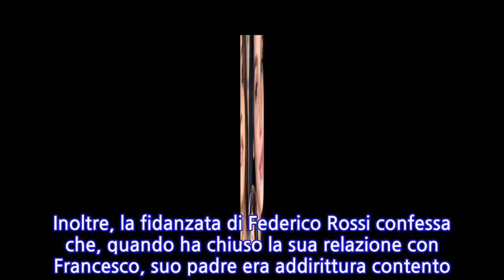Teresanna Pugliese e Paola Di Benedetto, arriva il confronto su Francesco Monte al GF Vip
Teresanna Pugliese e Paola Di Benedetto, arriva il confronto su Francesco Monte al GF Vip In molti attendevano di vedere Teresanna Pugliese e Paola Di Benedetto confrontarsi su Francesco Monte al Grande Fratello Vip. Ed ecco che finalmente le due gieffine parlano dei loro rispettivi punti di vista. Ricordiamo che entrambe hanno avuto una relazione con l’ex tronista. Teresanna e Francesco si sono conosciuti proprio nello studio di Uomini e Donne. Hanno affrontato insieme ben due percorsi all’interno del programma, dopo quel quale hanno iniziato una relazione abbastanza travagliata. Non si sono lasciati nel migliore dei modi e neanche con Paola pare sia rimasto un buon rapporto. Proprio la Di Benedetto, che ha conosciuto Monte all’Isola dei Famosi, fa una confessione inaspettata. Paola, qualche ora fa, rivela di aver ricevuto un messaggio da parte di Francesco poco prima di entrare nella Casa. Sembra proprio che la Di Benedetto non abbia apprezzato quanto scritto da Monte. Paola Di Benedetto su Monte: “Mi ha scritto prima di entrare al GF”. Teresanna e l’incontro con Giulia Salemi “Mi ero ripromessa che non gli avrei dato nemmeno cinque minuti di spazio. Mi ha scritto prima di venire qua, perché aveva saputo che sarei entrata: ‘Mi raccomando, io io ti stimo come persona’. Un messaggio come a dire ‘Non parlare male di me'”, confessa Paola parlando con Teresanna e Asia Valente. Non solo, la Pugliese svela di aver incontrato Giulia Salemi, anche lei ex fidanzata di Monte, durante un evento. “Praticamente ha fatto tutto lei. Però, super carina, devo dire la verità. Non volevo dare in pasto, non volevo far uscire notizie tipo che siamo amiche, no. Io poi sono una coerente, nulla contro”, dichiara Teresanna. Quest’ultima ammette che comunque le ha fatto piacere parlare con Giulia. Paola Di Benedetto al GF Vip non vuole dedicare troppo tempo al ricordo della storia con Monte Avevamo già visto Teresanna ricordare la sua storia con Monte e ora anche Paola decide di parlarne. La Di Benedetto, però, non intende dedicare troppo tempo a questo discorso. Inoltre, la fidanzata di Federico Rossi confessa che, quando ha chiuso la sua relazione con Francesco, suo padre era addirittura contento. Teresanna e Paola non sembrano avere una buona opinione su Monte, il quale si comporterebbe con tutte le ragazze nello stesso modo.
INFORMATION
• Source: gossipetv